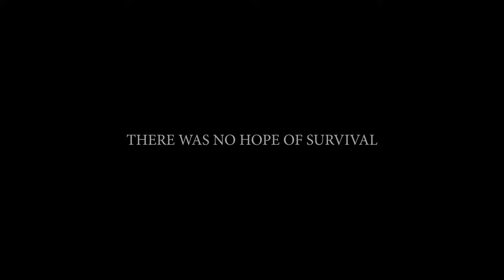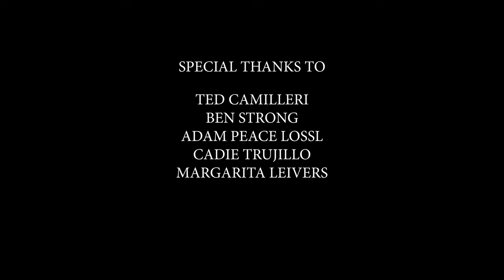Project Zomboid Trailer - A University Project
Here is my final major project for University!
I wanted to create a short film of Project Zomboid irl as I have enjoyed it a lot and wanted to create an apocalyptic environment to practice my compositing.